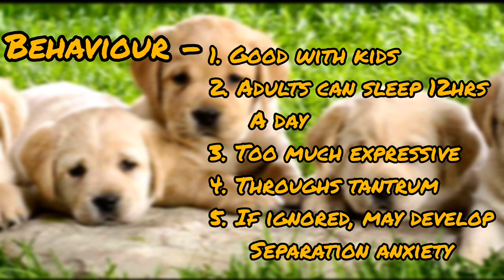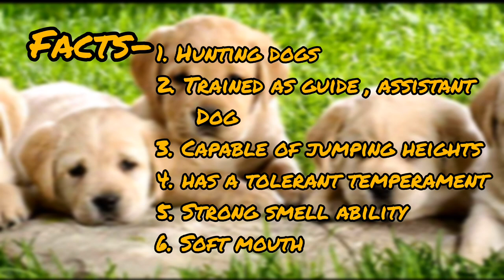📍 LABRADOR RETRIEVER | HEIGHT | WEIGHT | FACTS | HABITS📍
SHOW SOME LOVE TO MY CHANNEL.